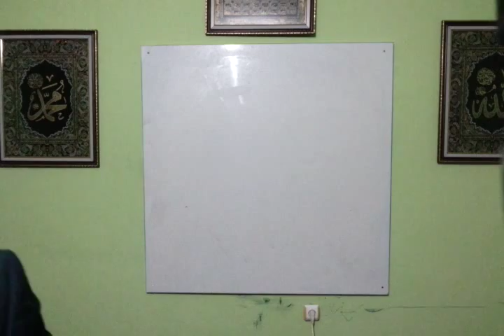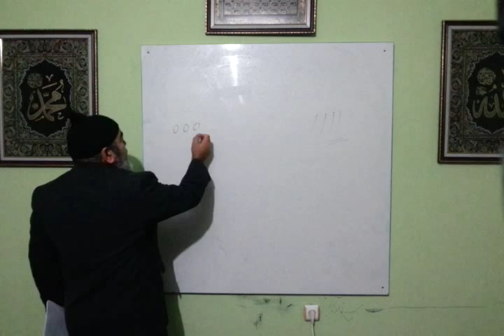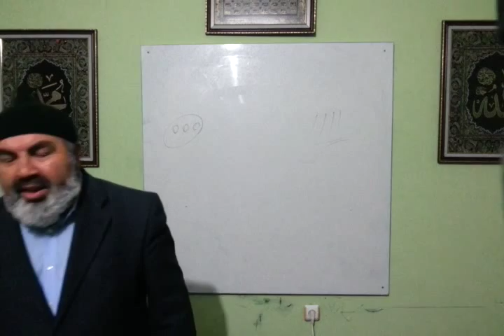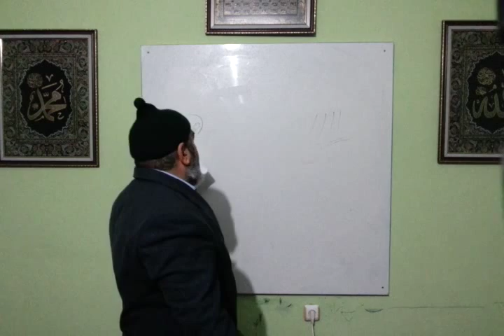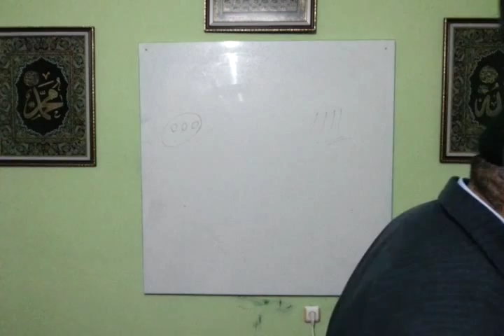Ali İhsan Türca- (3) TESHILÜL AVAMIL İnne ve Kardeşleri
Teshilül Avamil adli esere bu linkten ulasabilirsiniz;